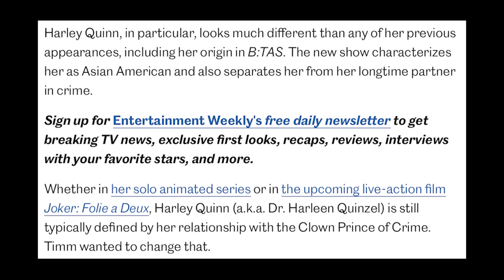This Is the Most Destroyed Character of ALL TIME...